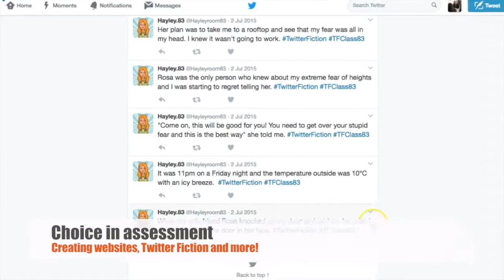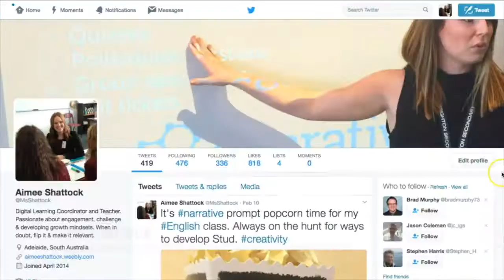Aimee Shattock - ADE Application 2017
This is my application to be an Apple Distinguished Educator for 2017.